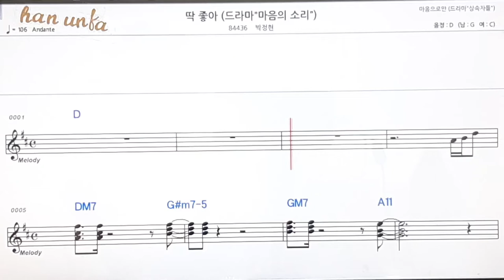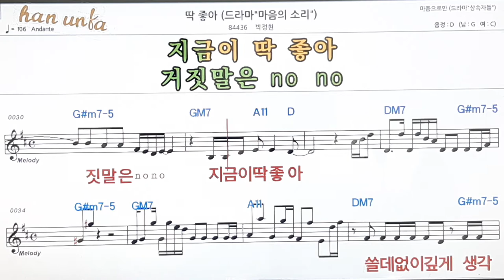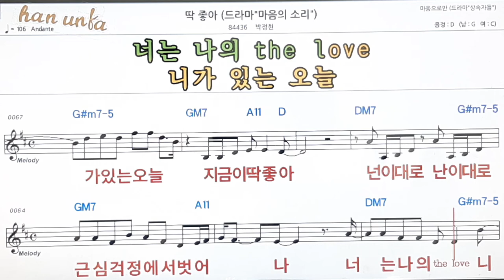딱 좋아/박정현👍노래 반주, 코드 악보,가라오케💋Karaoke*Sheet Music*Chord*MR